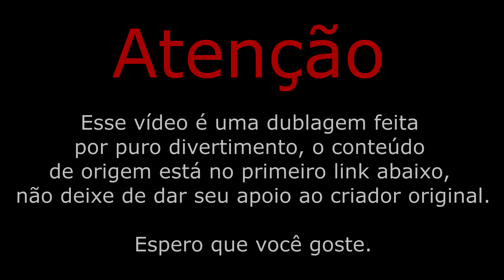A Traição de Freddy - FNAF Security Breach ANIMATIC [DUBLADO PT-BR]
DÁ UMA PASSADINHA LÁ E COMENTA
"JAYPDUBLOU"

Oi, eu sou o Jayp, e essa dublagem foi com mais a intenção de divertimento próprio, caso você se divirta também seria incrível pra mim. Ah, o vídeo original não é meu, o link está mais acima, da uma passada lá porquê é de uma pessoa talentosíssima.

🟣🟣 Me sigam no site roxo pra ver umas lives legais

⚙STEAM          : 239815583